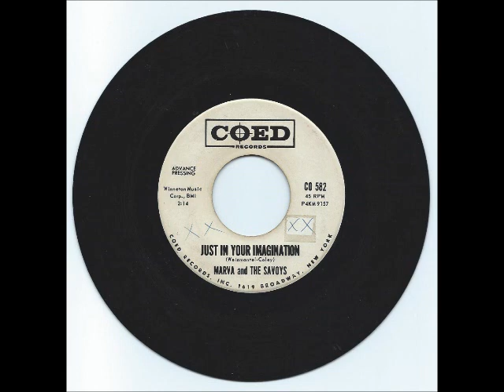Just In Your Imagination / Don't Let Him Go-Marva & Savoys-1963-Coed 582.